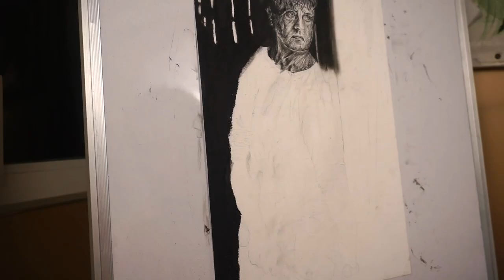Drawing Sylvester Stallone | Pencil Drawing timelapse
Pencil Drawing of Rambo (Sylvester Stallone) from Rambo last blood 2019 Movie.